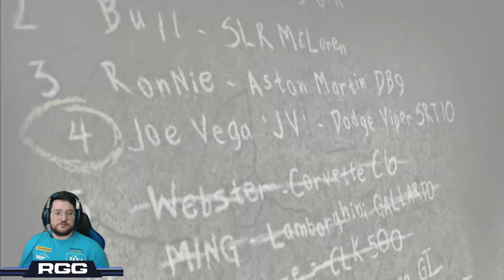Need For Speed Most Wanted (2005) HD Redux | PC Español | #34 - El pelado derrotado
Uníos a la comunidad de Discord para no perderos ningún vídeo y por si algún día le damos a algún juego

Especificaciones de mi PC:
CPU: Ryzen 9 5950X 4.0 GHz (undervolt)
GPU: RTX 3060 12GB Gigabyte OC
Disco duro: SSD Nvme M.2 500 GB Samsung / Samsung 860 SSD EVO 1TB
Placa base: MSI X570S TORPEDO MAX
RAM: 32 GB 4000 MHz Delta Force RGB
Micrófono: Q9-1
Webcam: Logitech
Controlador: Nacon Xbox One Series
Monitores: Lenovo L27e-30
Teclado: Newskill
Ratón: GTX 144